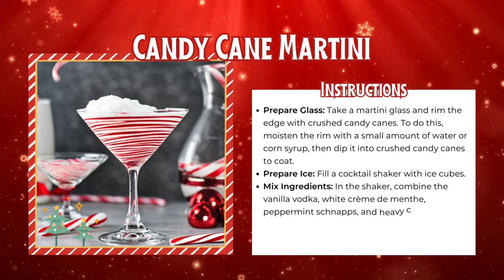Candy Cane Martini Recipe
🍬✨ Step into the whimsical world of festive mixology with the enchanting Candy Cane Martini! In this spirited adventure, we're shaking up the holiday scene by combining the classic sophistication of a martini with the sweet, minty magic of candy canes.

🍸 Picture this: a frosty glass, adorned with a sugary rim, and a concoction of holiday cheer swirling within. The Candy Cane Martini is not just a drink; it's a liquid celebration, a sip of yuletide joy that will have you toasting to the season in style.

🍭 Join us at the virtual bar as we unveil the secrets to crafting the perfect Candy Cane Martini. From the art of rimming your glass with crushed candy canes to the precise shake and pour, we're here to ensure your cocktail shaker becomes a wand of mixological magic.

🍬 The star of this show? Peppermint, of course! We're infusing your favorite festive flavor into every drop, creating a symphony of sweet, cool sensations that will transport you straight to a winter wonderland. It's like sipping on the essence of holiday merriment.

🌈 Whether you're hosting a Christmas soirée, adding a touch of magic to your holiday movie marathon, or simply treating yourself to a well-deserved nightcap, the Candy Cane Martini is the perfect companion. Watch as the candy cane garnish dissolves into the elixir, turning your drink into a swirling masterpiece of red and white.

👩‍🍳 Fear not, home bartenders! We're providing a step-by-step guide to ensure your Candy Cane Martini is as Instagram-worthy as it is delicious. Impress your guests, elevate your holiday gatherings, and bring a touch of sweet sophistication to the season.

🎉 So, gather your ingredients, grab your shaker, and let's make spirits bright with the Candy Cane Martini. Cheers to the joy of the season – one sip of peppermint perfection at a time! 🍬🍸🎄